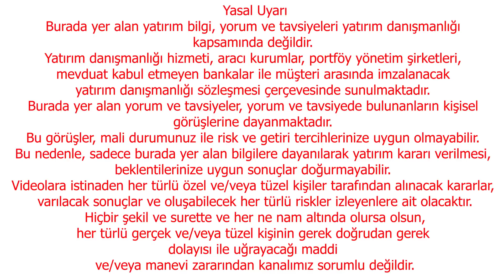DOLAR 30 DA OLUR 50 DE | DOLAR YORUM | EKONOMİ YORUM | EKONOMİST YORUM